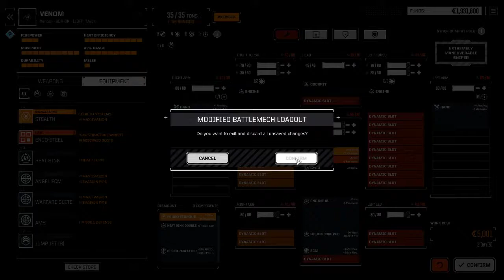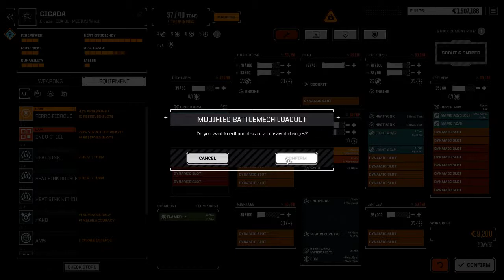RogueTech Lets Play Capellan Confederation 1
Game setup followed by the first battle.